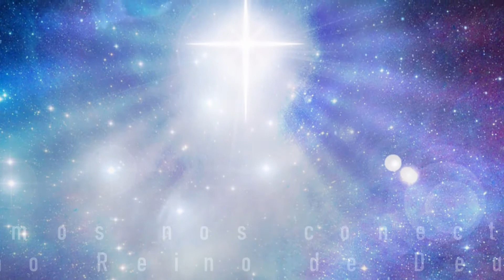Oração das 18 horas - 01/06/2020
Leitura - Salmos 103:1-2
"Bendiga o Senhor a minha alma!
Bendiga o Senhor todo o meu ser!

Tema da meditação: Conte as bençãos!